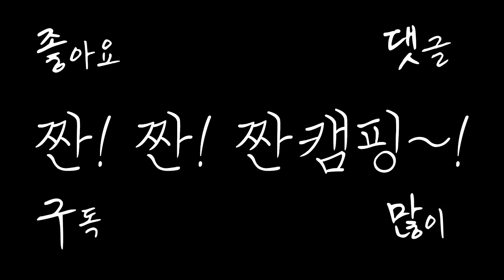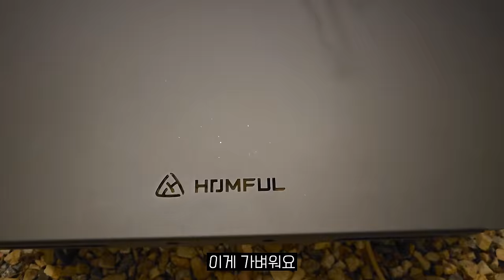[텐들이] 4만 캠핑유튜버의 감성 가득한 장박지 셋팅을 털어보았습니다!!ㅣ짠캠핑의 장박지를 털어라!!!ㅣ장박캠핑ㅣ장박셋팅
짠하~
이번에는 겨울철 장박시즌을 맞이해서
텐들이의 장박버젼
짠캠핑의 장박지를 털어라
짠.장.털!!!

짠! 짠! 짠캠핑~! 🍻